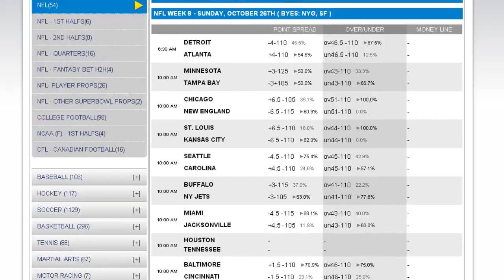Washington Redskins vs Dallas Cowboys Odds Picks and Betting Predictions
McCoy or RGIII

The Washington Redskins are planning to go with Colt McCoy as their starter on Monday but there is still an outside chance that Robert Griffin III could return for this game. ''I've already made the decision. I've said it's going to be Colt,'' head coach Jay Gruden said. ''I've said Robert will be the wild card, possibly, if he's ready to go, and that still hasn't been decided yet.''

Game Trends

Monday Night Football Picks

I will take the big points at Diamond sportsbook with the Washington Redskins in this contest.